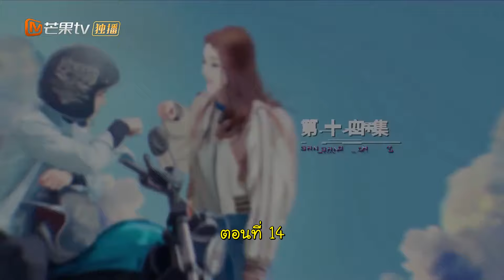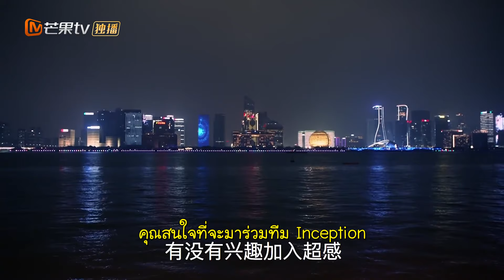【ซับไทย】 สู่ฝันเส้นขอบฟ้า Gank Your Heart | ตอนที่ 14| MangoTV Thailand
เรื่องย่อ:"จี้เซี่ยงคง"เป็นนักกีฬาอีสปอร์ตหนุ่มหล่อผู้คาดหวังถ้วยรางวัลแชมป์ในรายการแข่งเกมระดับอินเตอร์ ส่วน"ชิวอิง"คือสาวนักไลฟ์สตรีมเมอร์ที่วาดฝันจะได้เป็นผู้ประกาศในรายการอีสปอร์ต โดยทั้ง 2 คน มีโอกาสได้มาเจอกันเพื่อช่วยกันผลักดันความฝัน และในระหว่างทางก็จะมีอุปสรรคและโอกาสมากมายเข้ามาหา สุดท้ายทั้ง 2 คน จะสามารถทำตามความฝันของตัวเองได้หรือไม่

นักแสดงนำ:หวังอี้ป๋อ / หวังจื่อเสวียน / หยานหยูหาว / ติงก้วนเซิน / ลูเชียวอิว